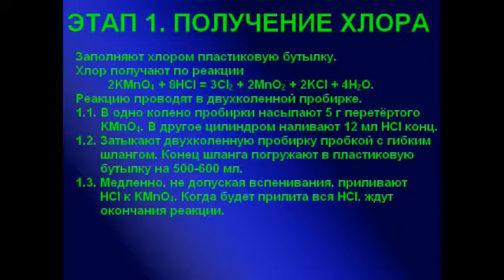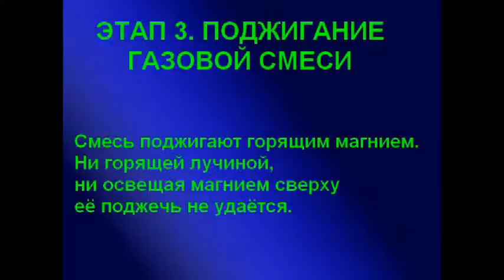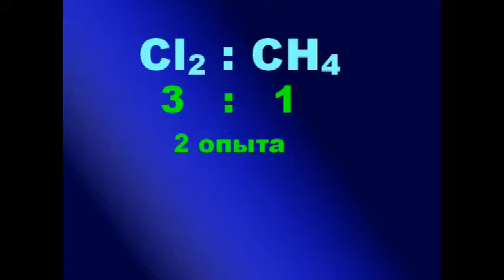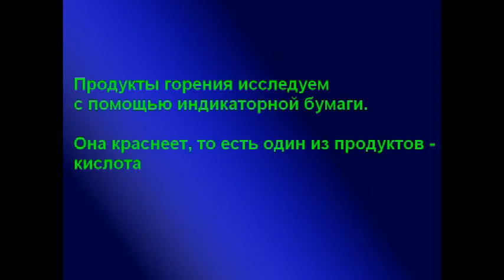Реакция метана с хлором в разных соотношениях / Reaction of methane with chlorine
Метан CH4 чаще всего реагирует с хлором Cl2 вовсе не так, как пишут в учебниках. Обычно образуется чёрная сажа С:
CH4 + 2Cl2 = С + 4HCl
В этом ролике мы показываем, как получаем хлор и готовим его смесь с метаном (бытовым газом). Увы, далеко не всегда удаётся полностью из сосуда вытеснить воздух.

Methan CH4 usually reacts with chloeine Cl2 forming black carboon (soot) C:
Here we show how to prepare the mixture of mathane and chlorine. Sometimes we didn't manage to get rid of air in vessel.